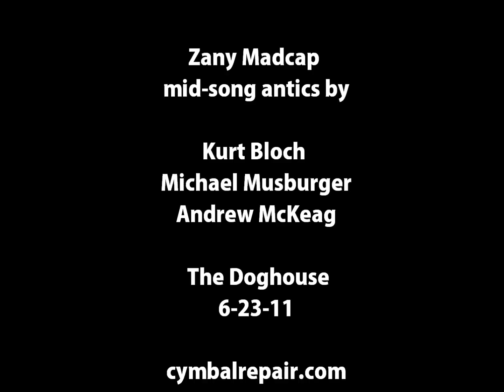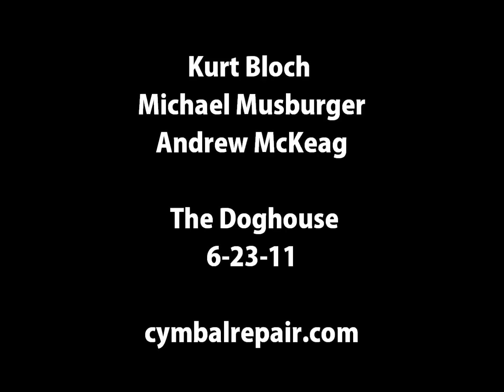Musburger Bloch McKeag drum antics.wmv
Michael Musburger, Andrew McKeag and Kurt Bloch hold an impromptu meeting at Musburgers drum kit during their song to discuss issues regarding safety and compliance as it pertains to rocking The Doghouse.